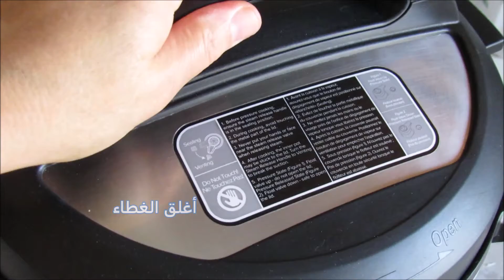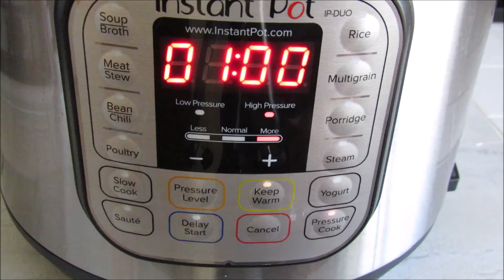هريسة بقدر الضغط الكهربائي بدون نقع